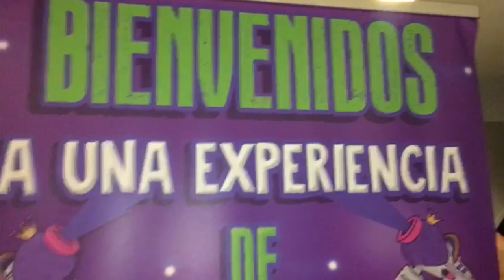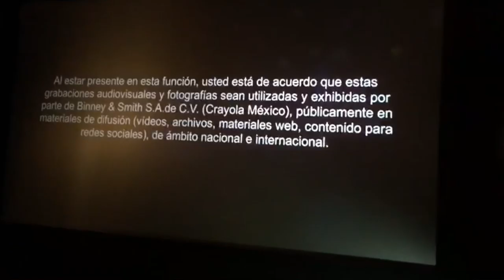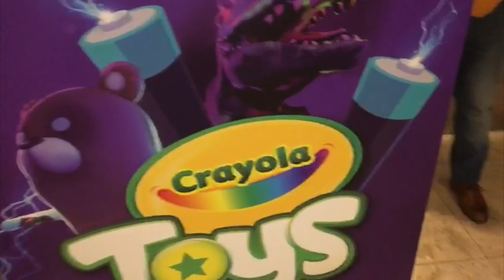Crayola Toys Realidad Virtual App Conferencia ★ juegos juguetes y coleccionables ★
Conferencia Toy Land Adventure, la nueva app de realidad virtual para niños de Crayola Toys, ToyLandAdventure es una aplicación divertida y novedosa, que puede jugarse ya sea con lentes de realidad virtual, o sin ellos con una experiencia de juego 360